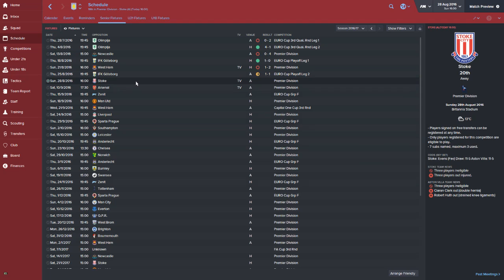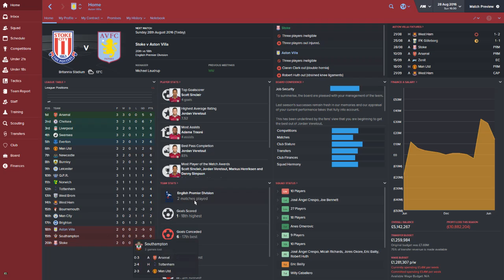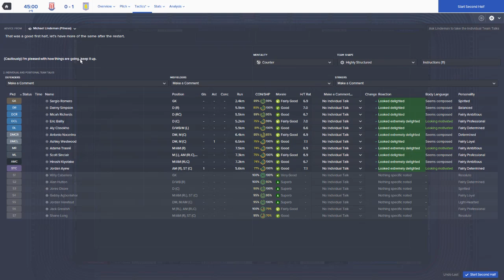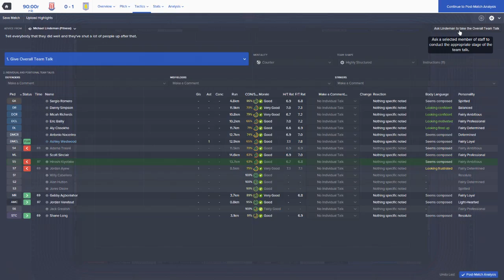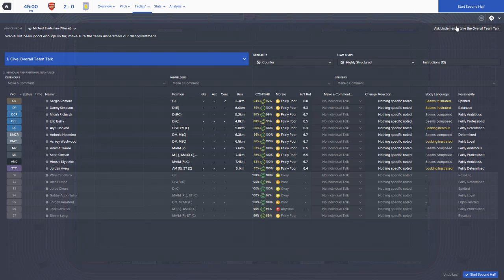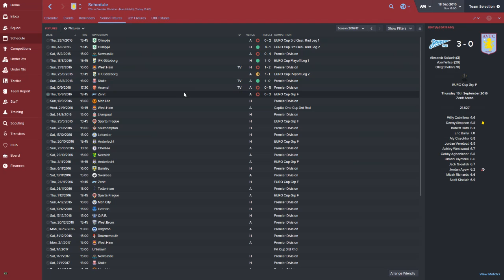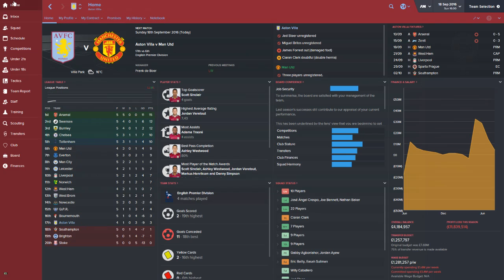FM 2016 Aston Villa Survival Challenge S2 #2